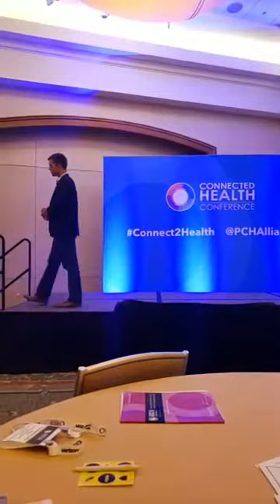Brennen Hodge, founder of Citizen Health, at SPM2018